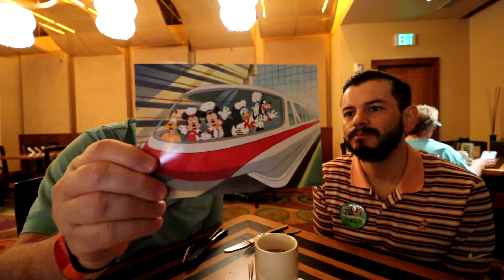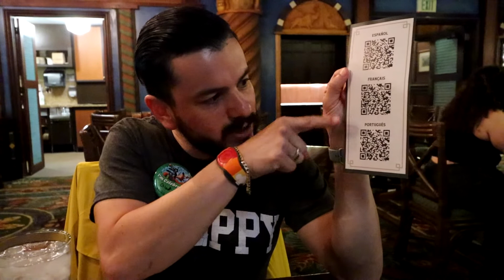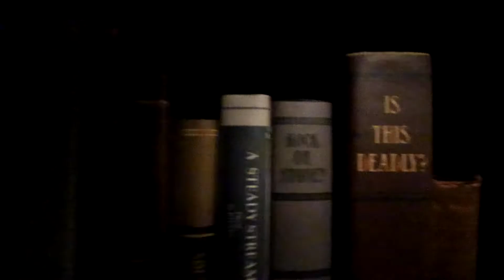A MAGICAL BIRTHDAY AT WALT DISNEY WORLD!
We recently took a trip to Orlando to celebrate Gio's 54th birthday at Walt Disney World.  In this video we started out celebrating by going to the Contemporary Hotel and having breakfast at The Wave.  Gio has a friend that works at Chef Mickey's and we were able to have a quick socially distanced visit with Pluto, Goofy and Donald Duck!  A great way to start off Gio's Birthday.  We then went back to our room at Disney's Kidani Village where Juan Carlos had another surprise for Gio!  We capped off the day with a visit to the Magic Kingdom where we rode the Haunted Mansion, Seven Dwarfs Mine Train and Prince Charming's Enchanted Carousel.  We also had dinner at The Skipper Canteen.   Overall a great Birthday for Gio!

WRITE TO US:
Gio and JC